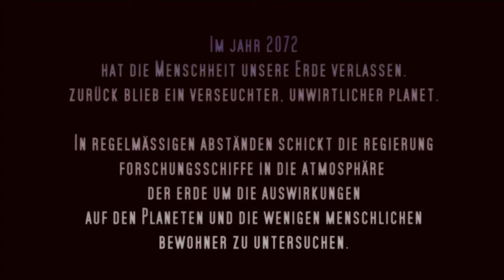SKYFALL - Official Teaser Trailer ( GUN WoodLLoTV-Comedy )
Besuch doch mein kanal ►►► Kategorie: Meine Videos Parodie / MusikVideo / News/Comedy auf YouTube. Chernobyl Diaries - Official Trailer Deutsch Parody (Parodie) Call Of Duty Black Ops 2 Real Life (Empfehlung von Gronkh) James Bond Skyfall Trailer German Parody Auf Deutsch Saw Entscheide Dich weihnachtsmann Fail ? Was Machst Du Da ? Helloween Fail kostüme ( Pfff ) WTF ? Seeed Parody 2013 Neue BSS Augenbling (parodie) Wackel Mit dein Arsch Avatar Die legende von aang In Real Life auf Deutsch Parody XATAR - PLATZ INS GESCHÄFT, Xatar ist ausen Knast raus Baba ! Parody Sexy mädchen spielen in Reizwäsche sehr geil GANGNAM STYLE Moves Like Jagger VS Monsters ( kann nicht schlafen ) Parodie CRAZY Japanese Dance FUNNY PEOPLE Two and a Half Men " Sein Lang Ersehntes Fernseh-Comeback. PARODY 2012 HD Justin Bieber - Boyfriend HD - OFFICIAL VIDEO auf deutsch mit Angela Merkel Robbie Williams - Candy PARODY ►►► Tags -- Nicht Wichtig ! Jason Statham: Mein großes Vorbild ist Bruce Lee! Community,Nr. 2 - vi0lence9O (Lego-Creeper Gewinnspiel,UNSERE FIRST WORLD PROBLEMS,Stereolizza - Go Back To Your Mama (Official Video HD) Was DU in den FERIEN vermeiden solltest!, GOT AN STD?  DieLochis : "Scream & Shout" - will.i.am (feat. Britney Spears) Parodie Wer lacht verliert: Pornotitel HDF AMERICA - SNOOP DOGG, 2PAC, DMX, EMINEM, 50 CENT, LIL WAYNE, DRAKE, NICKI MINAJ (PARODY THAT DAMN MOVIE! HAN SHOT (PSY) FIRST! Mastiksoul feat. David Anthony & Taylor Jones - Hurricane (Official Video HD) Simon Desue: Die Milch (Official Video) Haftbefehl bei Dr. Alles - Extras BABA SAAD - ALBUMBLOG 1 - SDOPPELAD (OFFICIAL HD VERSION AGGROTV) Meine Kindheit und ROOMTOUR Vlog #002 DSDS-Castings = SINNLOS?! / BETRUG hinter den KULISSEN Eichhörnchen Ownage! - Gametime Let's Play BioShock 2 #018 [HD+] - Seelenwanderung YouTube Doctor #08 - Videoamt AGGRO COMEDY - 07 - MANNE & GÜNTHER - VON HARTZ INNE CHARTS! ATZENTALK FEAT. UNS Best of Hardstyle 2011 (HQ) HDF McDonald`s PARODIE - CELO, TONI DER ASSI, FARID BANG, BUSHIDO, KC REBELL, VEGA - HABIBI Airsoft getestet SANDY HOOK FATHER OWNS CONGRESSHOW TO MAKE YOURSELF A ZIPPER FACE by elitetekcom אהבה בת עשרים -בר כהן וריצ'ארד אוחיון by Richard Ohayon 219.781 Aufrufe ALONG THE ROADSIDE TRAILER (FESTIVAL VERSION) (WATCH IN HD) by Metakwon Filmworks 199.314 Aufrufe FUNGUSAMONGUS 2013 TOUR TEASER #2 by InfectedMushroomVids 232.741 Aufrufe CELLAMARE - BREATHLESS by Stefano Grilli 101.212 Aufrufe SWEETEST SIN (KEENAN CAHILL AND ISAAC) by BeenerKeeKee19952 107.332 Aufrufe 208.891 Aufrufe by ThinkOutsideTheTV 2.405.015 Aufrufe